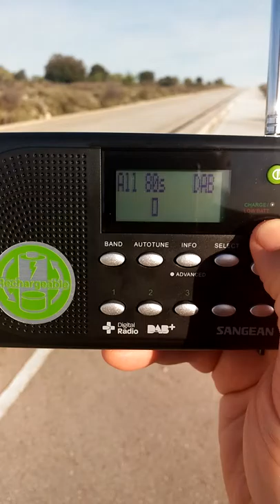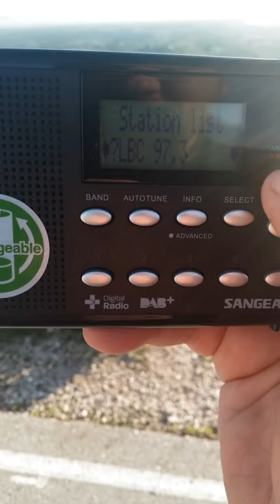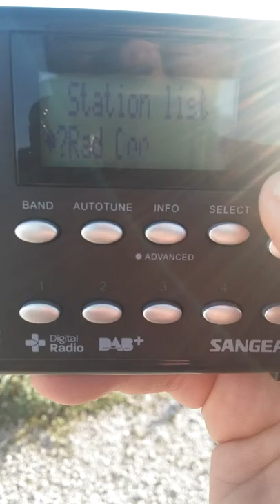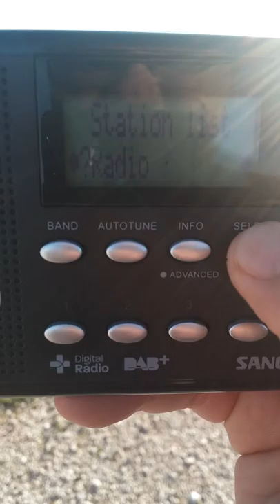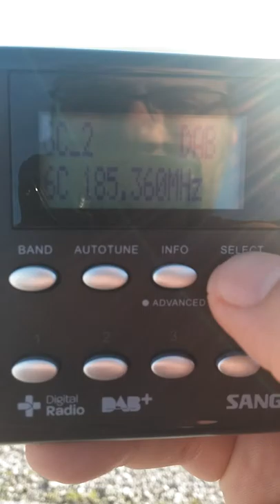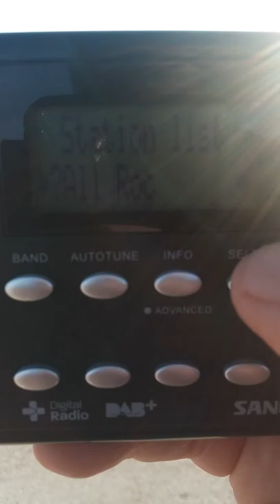DAB+ from Italy, Malta recived in Arta Greece via tropo 03/04/2018